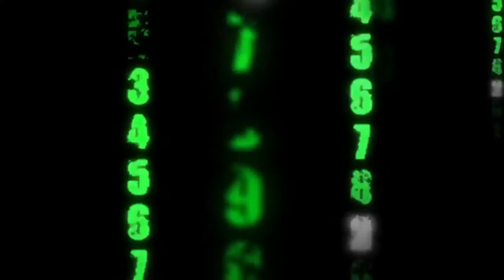Quality Tile Roofing Repairs & Restoration Contractors Glendale CA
repair services.